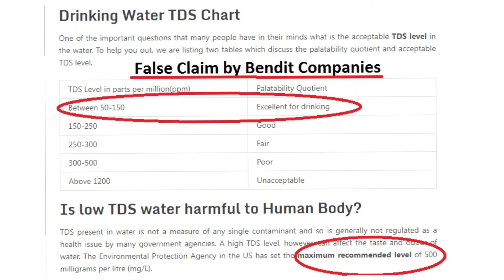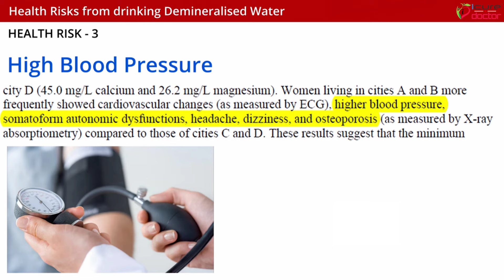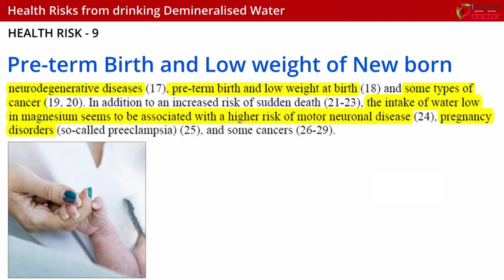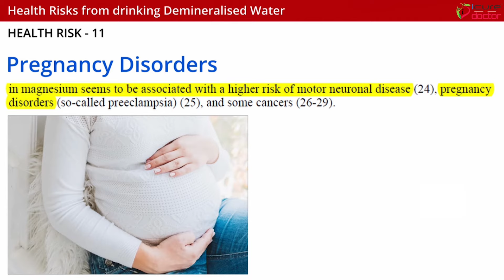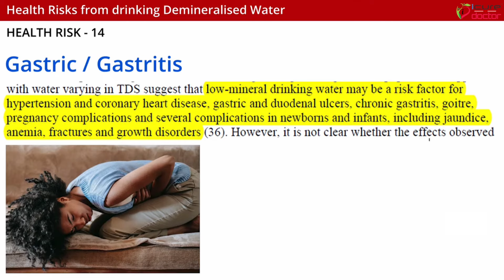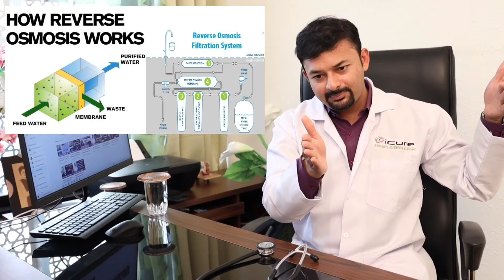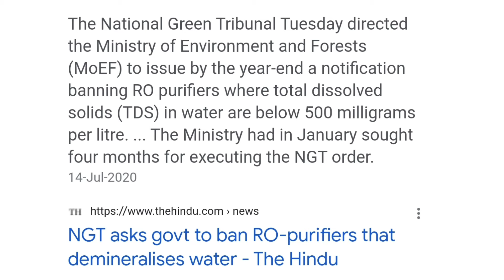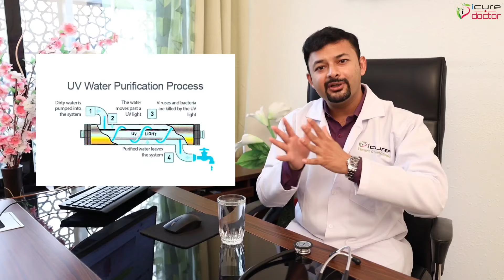Dangers of drinking R O Water | खतरनाक आर.ओ. का पानी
Harmful effects on the health of RO water or demineralized water

आपके बच्चे और पूरा परिवार बीमार पड़ सकता है।
Do you know there are so many health issues and side effects of drinking low TDS water. According to WHO report on Low TDS water (Demineralized or Low Mineral water) is extremely dangerous and have severe health issues on people drinking this water. Low TDS water have side effects like Pregnancy complications, Diuresis, High blood pressure, Impaired heart rate, Tiredness, Weakness Hypertension and also common problems like Gastric/Gastritis.

✨✨ Your Queries and Concerns that are covered in the video
TDS of water for drinking
TDS level of drinking water in India
Minimum TDS of water for drinking
Maximum TDS of water for drinking
Low TDS water side effects
What are the side effects of Drinking Low TDS water
Is Low TDS water is harmful
Is RO water safe for Pregnant ladies/women?
Is RO water safe for new born and chilldren?
Is RO water safe for Heart (CVD) Patient?
Which water purifier is good
Is the Best RO water purifier in India really the best for You?
Which is the Best Water Purifier in India for You?
UF + UV water purifier
Is boiling water good for health
Optimum TDS of drinking water